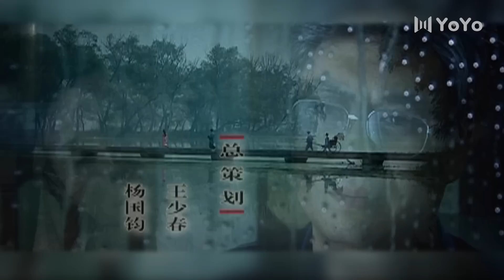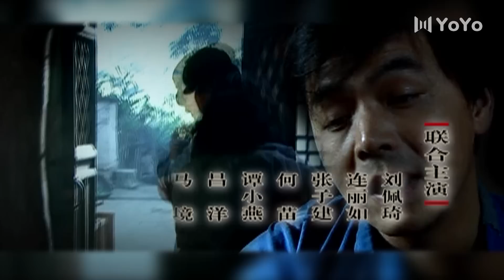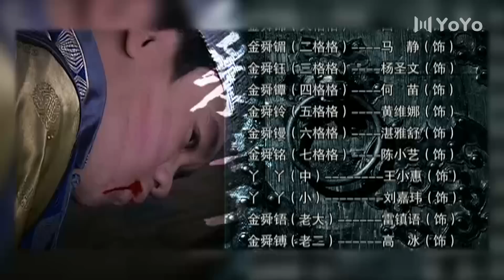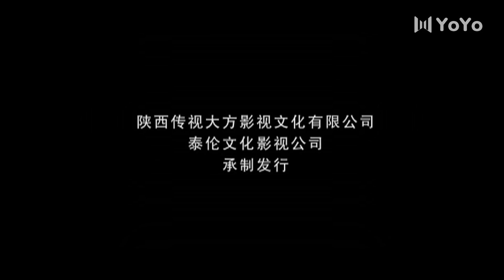【English Sub】采桑子之妻室儿女 EP01（张嘉益/刘佩琦/陈小艺/娜仁花）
0:00 片头曲
01:59 金家大格格与汉奸之子的订婚之宴
24:53 土匪婆婆出语恶俗乱点戏！
43:59 片尾曲